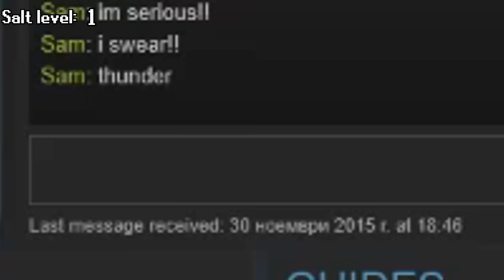FUNNY BLACK MAN's Meltdown grinding experience.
This video shows how amazingly entertaining and fun the event was and how I get loads of CW loadouts!

No.